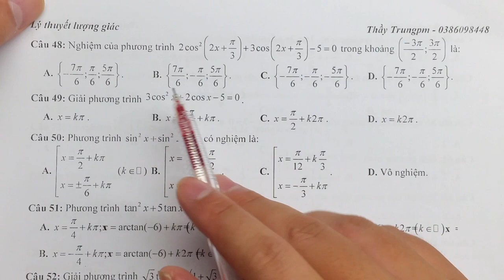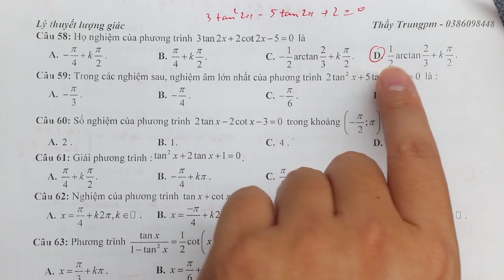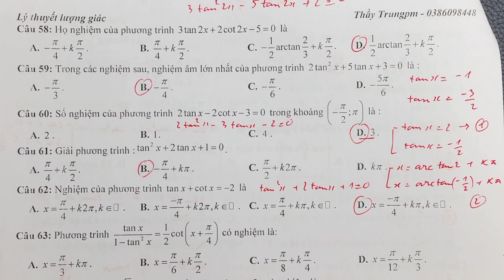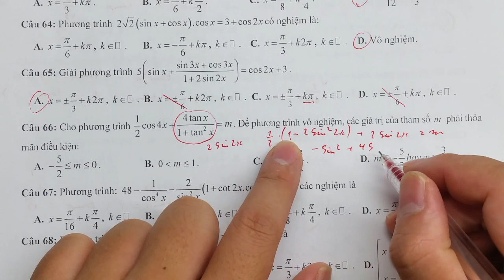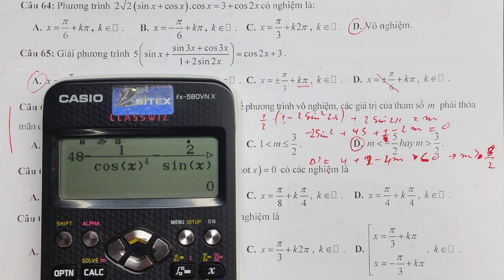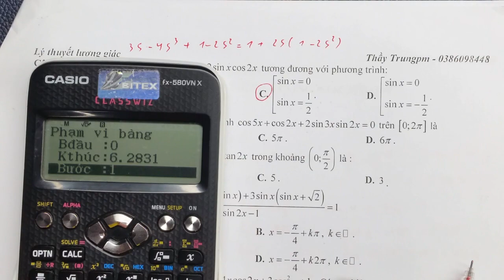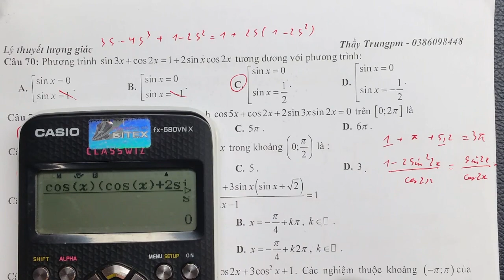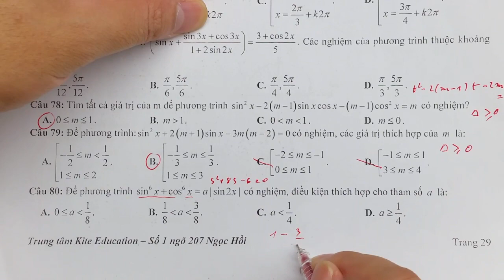Đại 11 chương 1 - PT lượng giác - Bài 4.3